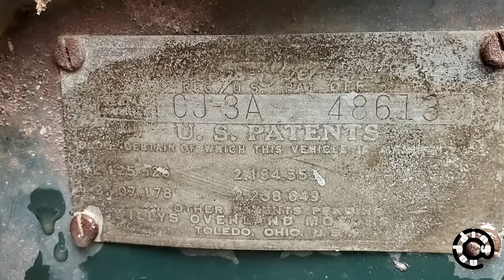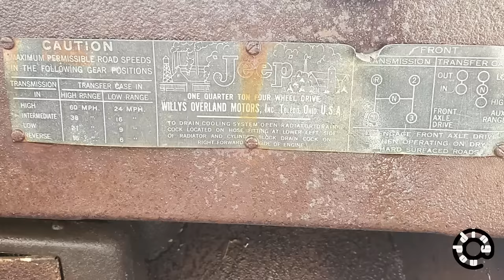Rescuing a 1950 Willys Jeep from a collapsed barn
This is the Jeep my father learned to drive on. My father and I returned to my great grandfather's farm in Kentucky to extract it from a barn that collapsed years ago. (We thought that the Jeep was a '49 while we were digging it out, but learned once we saw the serial number that it is actually from 1950.)

0:00 Having a look around
4:08 Getting to work
6:05 Finally getting somewhere
7:34 Tearing off the roof
9:23 Seeing some sunlight
11:27 First movement
13:17 Across the threshold
14:28 Time for a bath
16:03 Memories of the farm